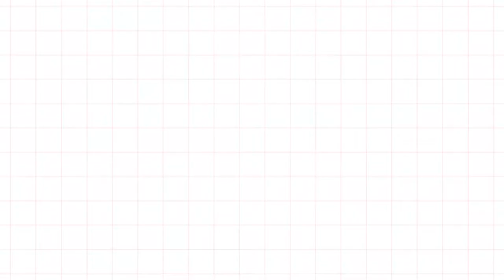أعراض مرض قصور الشرايين التاجية / دكتور أحمد نجيب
الدكتور أحمد نجيب
مدرس مساعد قسم القلب كلية الطب جامعة الإسكندرية
The Clinic